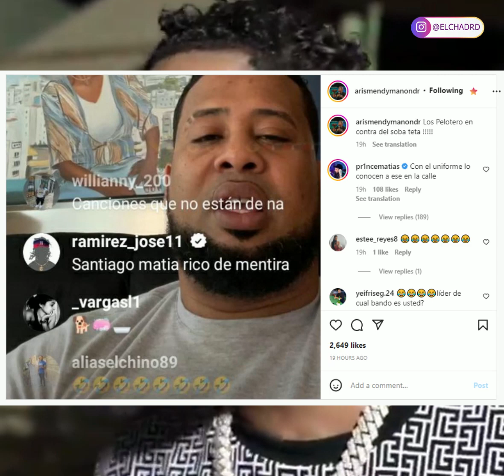😱 ¡QUE LOCURA! ROCHY RD LE HACE HOMENAJE A LAPIZ EN EUROPA Y LE DICE LAVAPERRO A ALOFOKE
Aderly Ramirez alias Rochy RD siempre ha dicho en sus lives que es fanatico full del Artista Lapiz Conciente por ser un pilar del genero urbano musical dominicano Rochy le tiene mucho respeto a lapiz